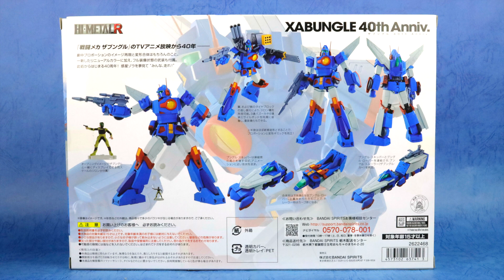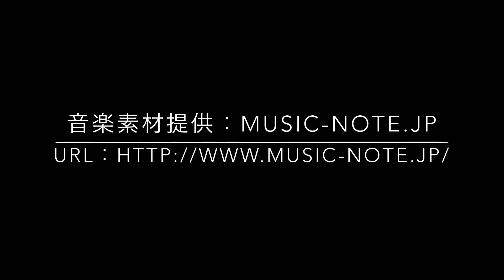HI METAL R 戦闘メカ ザブングルで雑に回転合体を再現！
It's presented to the adult who is in a TOY hell.

今回は『HI-METAL R 戦闘メカ ザブングル【40周年記念アニバーサリーモデル】』で、劇中の回転合体シーケンスを雑に再現してみました。